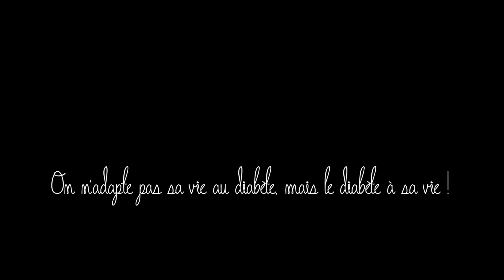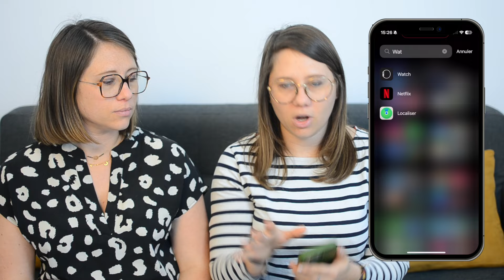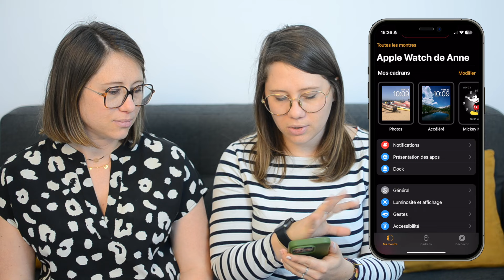Dexcom G6 sur Apple Watch ⌚️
Petit tutoriel pour installer voir la glycémie de son Dexcom G6 sur son Apple Watch depuis son iPhone !

⎯⎯⎯⎯⎯⎯ VOUS POUVEZ NOUS SUIVRE ICI ! ⎯⎯⎯⎯⎯⎯

Nikon D7000.

⎯⎯⎯⎯⎯⎯ CONFLITS D'INTERET ⎯⎯⎯⎯⎯⎯
Aucun.
Rien n'a influencé nos propos ou notre avis.
Nos propos n'engagent que nous.